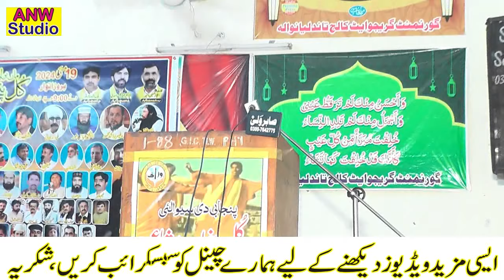Mumtaz Anjam New Punjabi Mushaira 2024 || Punjabi Sharay || Punjabi Poetry || ANW Studio